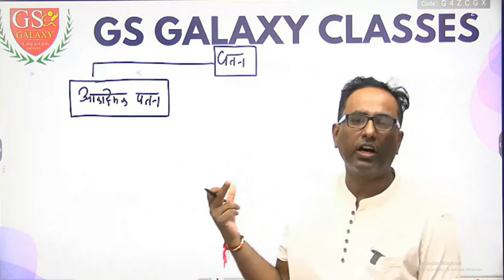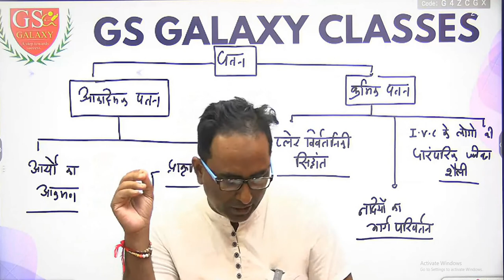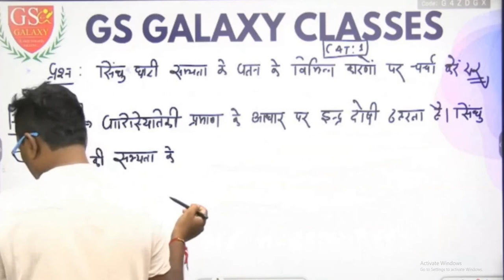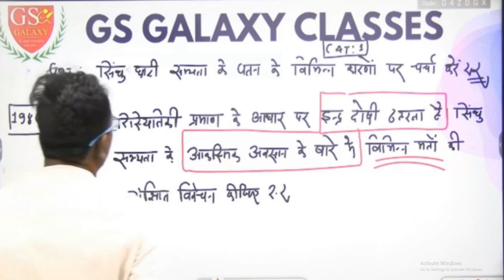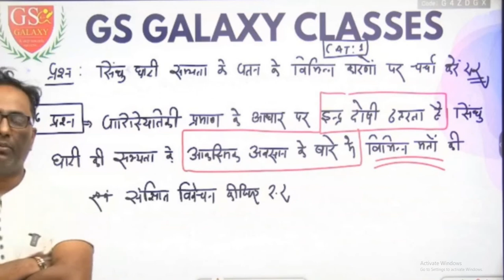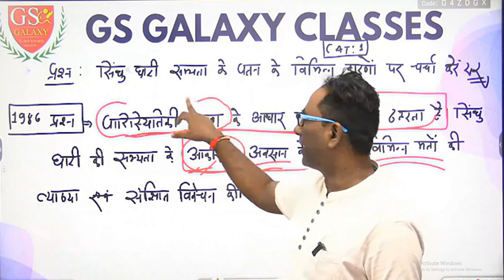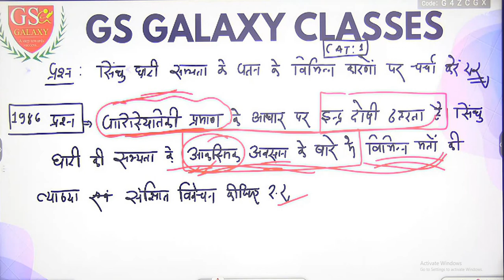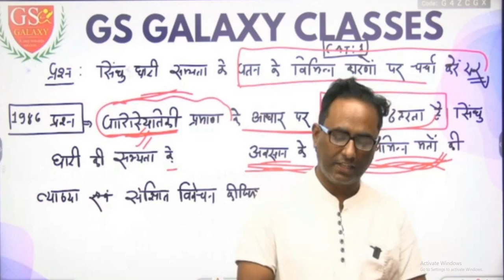इतिहास वैकल्पिक विषय में उत्तर लेखन को पूर्णतः समर्पित कक्षा कार्यक्रम ## C.A.W BATCH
𝒉𝒕𝒕𝒑://𝒐𝒏-𝒂𝒑𝒑.𝒊𝒏/𝒂𝒑𝒑/𝒉𝒐𝒎𝒆?𝒐𝒓𝒈𝑪𝒐𝒅𝒆=𝒖𝒗𝒑𝒚𝒎&𝒓𝒆𝒇𝒆𝒓𝒓𝒆𝒓=𝒖𝒕𝒎_𝒔𝒐𝒖𝒓𝒄𝒆=𝒄𝒐𝒑𝒚-𝒍𝒊𝒏𝒌&𝒖𝒕𝒎_𝒎𝒆𝒅𝒊𝒖𝒎=𝒕𝒖𝒕𝒐𝒓-𝒂𝒑𝒑-𝒓𝒆𝒇𝒆𝒓𝒓𝒂𝒍

►𝐖𝐇𝐀𝐓𝐒-𝐀𝐏𝐏 𝐍𝐎: 𝒉𝒕𝒕𝒑𝒔://𝒄𝒉𝒂𝒕.𝒘𝒉𝒂𝒕𝒔𝒂𝒑𝒑.𝒄𝒐𝒎/𝑭𝒏𝒊𝑳𝒔0𝒐𝑳𝒋𝒕5𝑭𝒖𝒇𝒙𝒉𝑹𝒑𝑱9𝒑8𝒉𝒕𝒕𝒑𝒔://𝒄𝒉𝒂𝒕.𝒘𝒉𝒂𝒕𝒔𝒂𝒑𝒑.𝒄𝒐𝒎/𝑭𝒏𝒊𝑳𝒔0𝒐𝑳𝒋𝒕5𝑭𝒖𝒇𝒙𝒉𝑹𝒑𝑱9𝒑8

►𝐆𝐄𝐍𝐄𝐑𝐀𝐋 𝐒𝐓𝐔𝐃𝐘  𝐅𝐎𝐑 𝐔𝐏𝐒𝐂, 𝐈𝐀𝐒, 𝐒𝐓𝐀𝐓𝐄 𝐏𝐂𝐒,

►►𝐀𝐍𝐈𝐋 𝐒𝐈𝐑 𝐈𝐒 𝐀 𝐏𝐎𝐒𝐓 𝐆𝐑𝐀𝐃𝐔𝐀𝐓𝐄 𝐅𝐑𝐎𝐌 𝐁𝐀𝐍𝐀𝐑𝐀𝐒 𝐇𝐈𝐍𝐃𝐔 𝐔𝐍𝐈𝐕𝐄𝐑𝐒𝐈𝐓𝐘 (𝐕𝐀𝐑𝐀𝐍𝐀𝐒𝐈) 𝐖𝐈𝐓𝐇 𝐑𝐄𝐌𝐀𝐑𝐊𝐀𝐁𝐋𝐄 𝟖𝟕.𝟓𝟎% 𝐀𝐍𝐃 𝐐𝐔𝐀𝐋𝐈𝐅𝐈𝐄𝐃 𝐍𝐀𝐓𝐈𝐎𝐍𝐀𝐋 𝐄𝐋𝐈𝐆𝐈𝐁𝐈𝐋𝐈𝐓𝐘 𝐓𝐄𝐒𝐓 (𝐍𝐄𝐓) 𝐓𝐖𝐈𝐂𝐄 𝐈𝐍 𝐇𝐈𝐒𝐓𝐎𝐑𝐘.  𝐇𝐄 𝐇𝐀𝐒 𝐁𝐄𝐄𝐍 𝐀𝐒𝐒𝐎𝐂𝐈𝐀𝐓𝐄𝐃 𝐖𝐈𝐓𝐇 𝐋𝐄𝐀𝐃𝐈𝐍𝐆 𝐈𝐍𝐒𝐓𝐈𝐓𝐔𝐓𝐄 𝐎𝐅 𝐃𝐄𝐋𝐇𝐈, 𝐆𝐔𝐖𝐀𝐇𝐀𝐓𝐈 (𝐀𝐒𝐒𝐀𝐌), 𝐆𝐖𝐀𝐋𝐈𝐎𝐑 (𝐌𝐏), 𝐁𝐄𝐍𝐆𝐀𝐋𝐔𝐑𝐔(𝐊𝐀𝐑𝐍𝐀𝐓𝐀𝐊𝐀), 𝐀𝐇𝐀𝐌𝐀𝐃𝐀𝐁𝐀𝐃 & 𝐑𝐀𝐉𝐊𝐎𝐓(𝐆𝐔𝐉𝐑𝐀𝐓) 𝐀𝐋𝐋𝐀𝐇𝐀𝐁𝐀𝐃 & 𝑳𝑼𝑪𝑲𝑵𝑶𝑾 (𝐔.𝐏)  𝐀𝐒 𝐀𝐍 𝐄𝐗𝐏𝐄𝐑𝐓 𝐀𝐍𝐃 𝐅𝐀𝐂𝐔𝐋𝐓𝐘 𝐎𝐅 𝐇𝐈𝐒𝐓𝐎𝐑𝐘.

 𝑨𝑵𝑰𝑳 𝑺𝑰𝑹 𝐇𝐀𝑽𝑬 𝐀𝑾𝑨𝑹𝑫𝑬𝑫 𝑾𝑰𝑻𝑯

 " 𝐓𝐄𝐀𝐂𝐇𝐈𝐍𝐆 𝐄𝐗𝐂𝐄𝐋𝐋𝐄𝐍𝐂𝐄 𝐀𝐖𝐀𝐑𝐃 𝑶𝑵 𝐏𝐋𝐀𝐓𝐅𝐎𝐑𝐌 𝑶𝑭 𝑼𝑵𝑨𝑪𝑨𝑫𝑬𝑴𝒀" 𝐈𝐍 𝟐𝟎𝟏𝟗

" 𝑬𝑴𝑬𝑹𝑮𝑰𝑵𝑮 𝑬𝑫𝑼𝑪𝑨𝑻𝑶𝑹 𝑨𝑾𝑨𝑹𝑫 𝑶𝑵 𝑻𝑯𝑬 𝑷𝑳𝑨𝑻𝑭𝑶𝑹𝑴 𝑶𝑭 𝑪𝑳𝑨𝑺𝑺-𝑷𝑳𝑼𝑺𝑯" 𝑰𝑵 2022